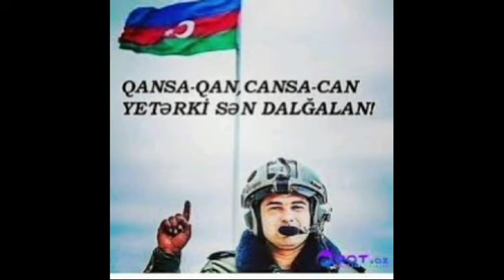Jalə Tağıyeva "Aprel zəfəri qəhrəmanları" təqdimat.